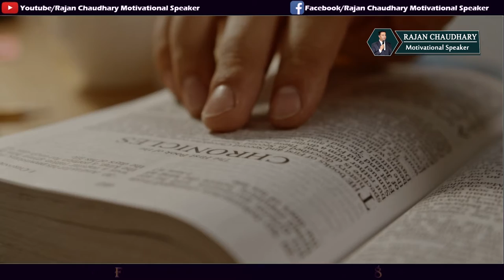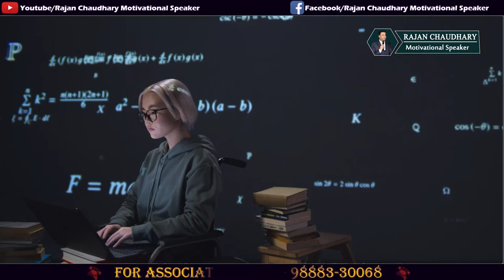ज्यादा जल्दी याद करने के बेहतरीन तरीके – best ways to memorize faster - Video on Memory by Rajan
What is the True Meaning of Life? | Purpose of Life | Real Meaning of Life | Rajan Chaudhary

If you are searching given below, then you are at the right place :-
motivator
motivational videos
inspirational videos
motivational stories
motivational story
inspirational stories
inspirational story
motivational poems
inspirational poems
motivational morning
network marketing motivation
mlm motivation
job motivation
business motivation
motivational quotes
inspirational quotes
life coach
life tips